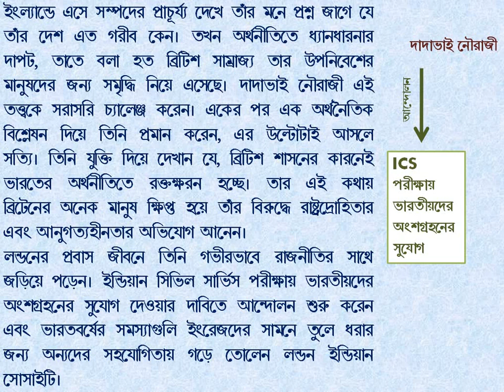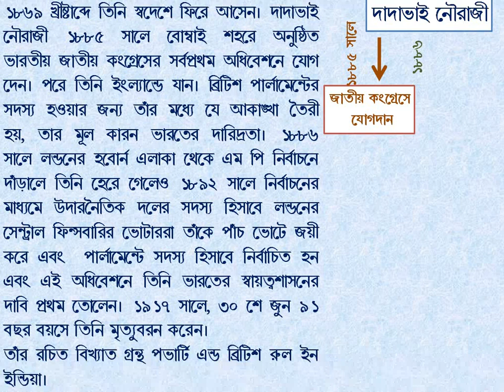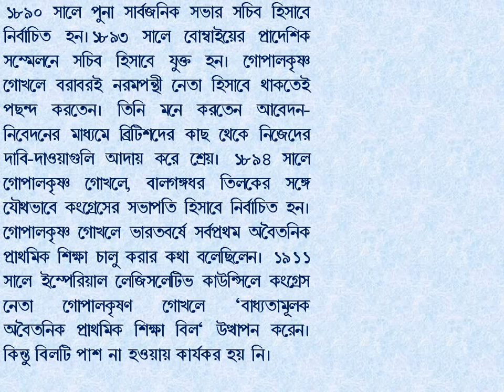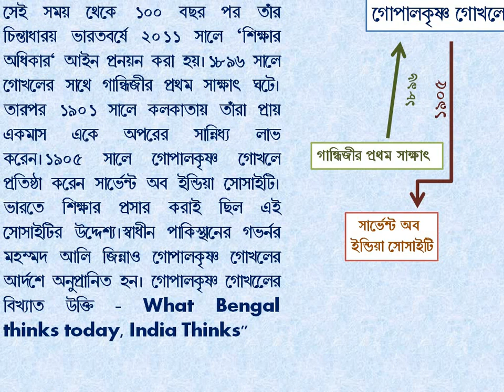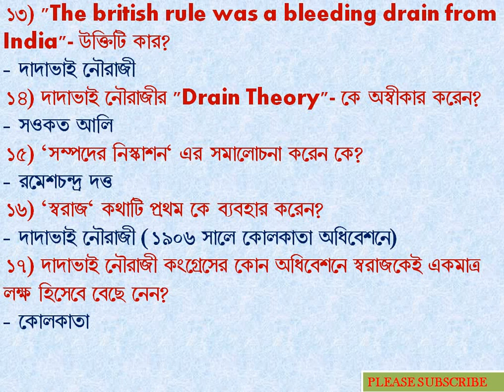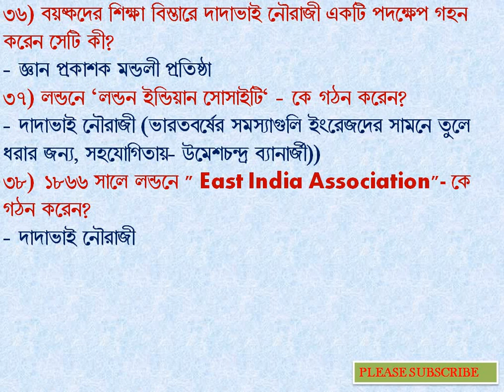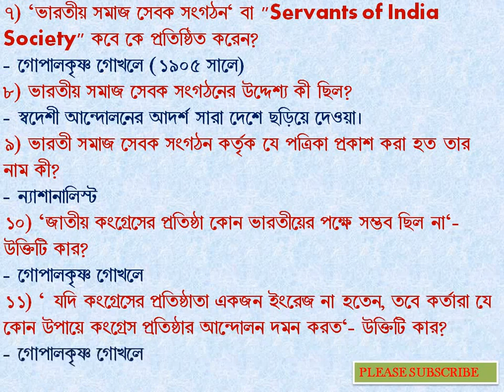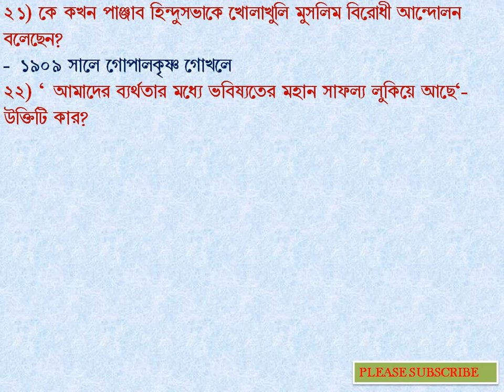দাদাভাই নৌরজী ও গোপাল কৃষ্ণ গোখলে